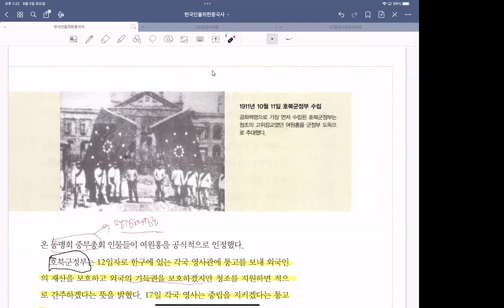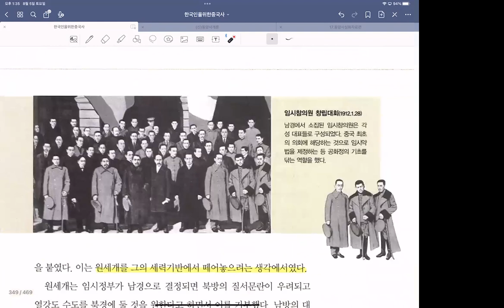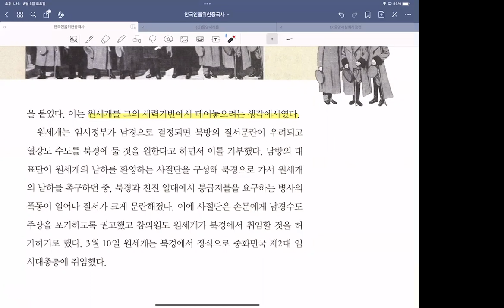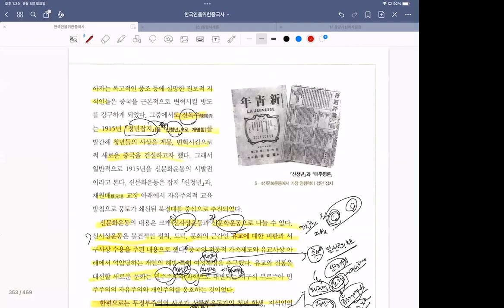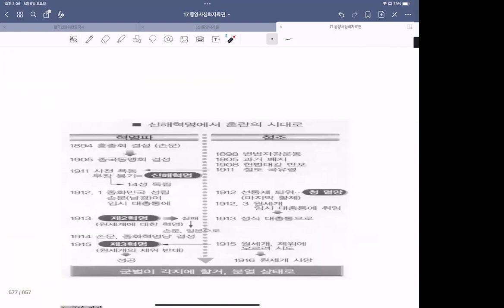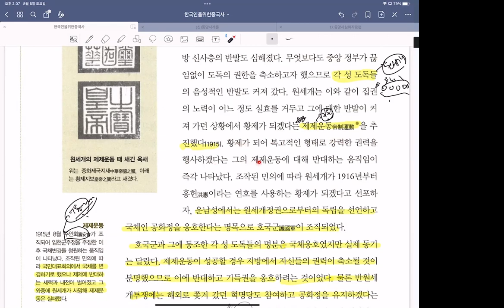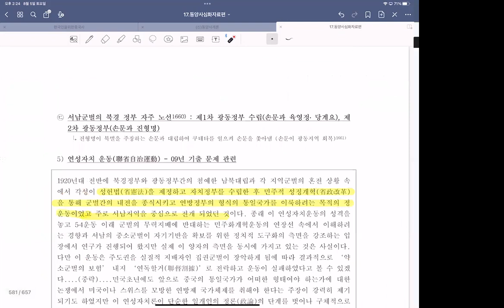23년중국근현대사강독강의 7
중국근현대사 강의입니다.

* 중국근현대사강의 7 - 10 파일 강의할때 음악을 틀어 놓았는데 배경음악이 녹음이 안되고요. 약간 잡음만 녹음된 것 같습니다. 앞으로 배경음악 틀어 놓지 않고 녹음하겠습니다.